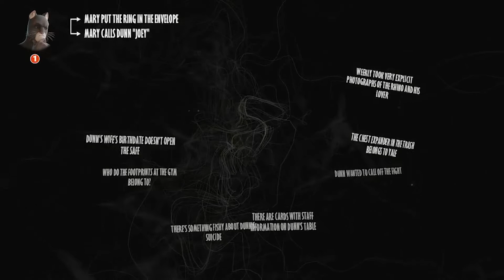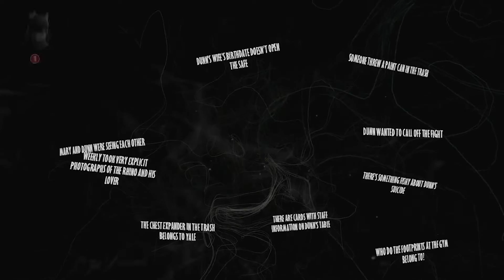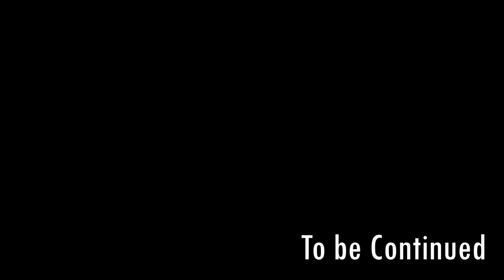Blacksad: Under the Skin - 4 - It's Time to Walk the Blacksad Way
Pear plays Blacksad: Under the Skin.